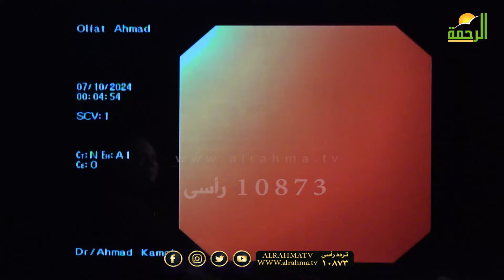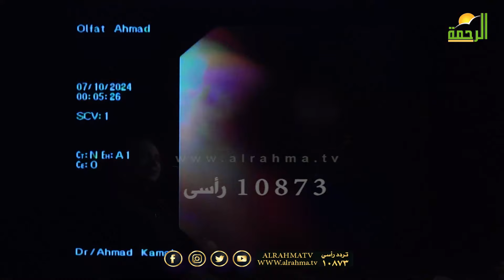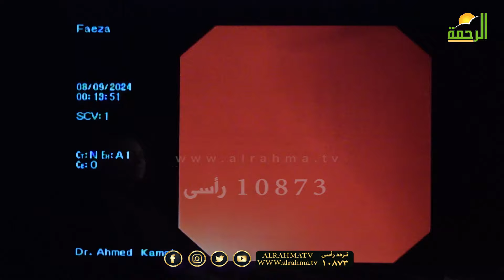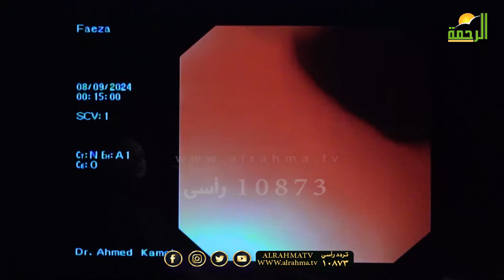حركية المريء || رأيت الله || دكتور محمد خالد مع الأستاذ الدكتور أحمد كمال